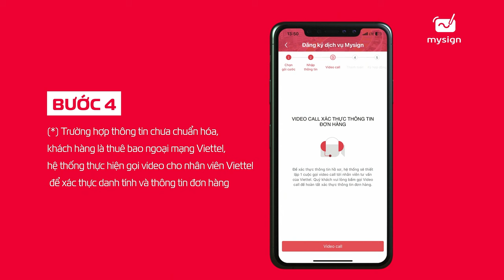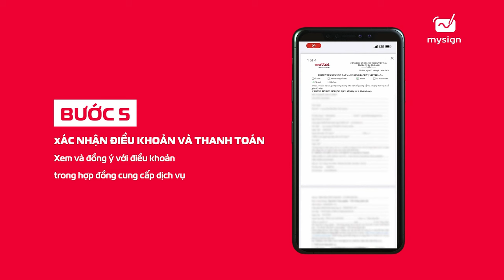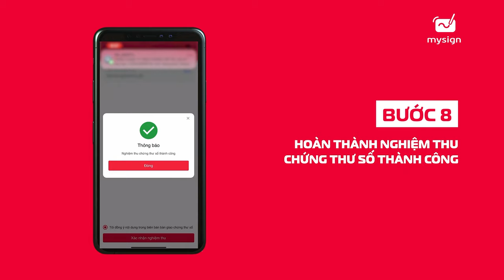Hướng dẫn đăng ký MySign trên ứng dụng MySign